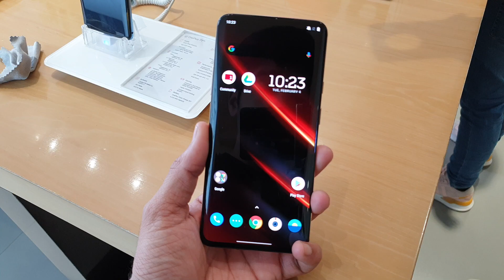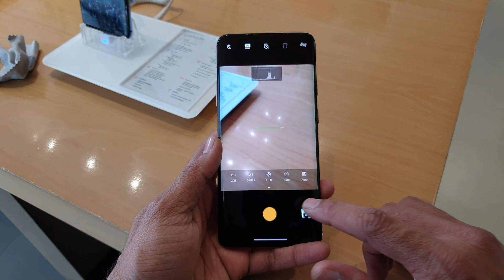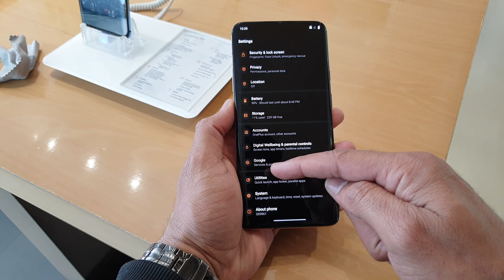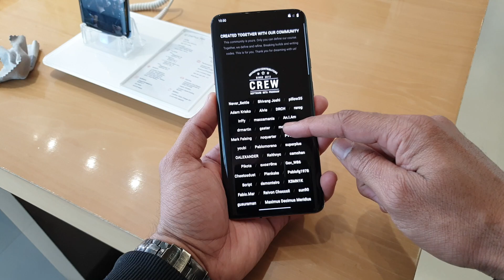OnePlus Concept One with an invisible camera and ND8 filter vs OnePlus 7T Pro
OnePlus Concept One with an invisible camera and ND8 filter

Oneplus 7T Pro ko OnePlus ne OnePlus concept One k naam se intrudce kiya hai, OnePlus Concept One k specs same oneplus 7T pro jaise he hai.

is video me I will show you OnePlus Concept One ka first impressions and hands-on video.